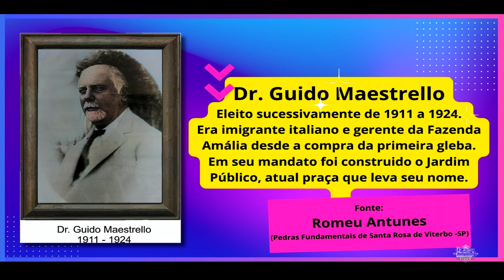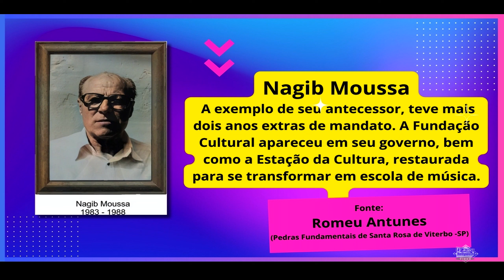GALERIA DE PREFEITOS | Santa Rosa de Viterbo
A fonte das informações mais antigas são do Livro "PEDRAS FUNDAMENTAIS DE SANTA ROSA DE VITERBO", escrito por Romeu José Antunes, Dezembro de 2006.